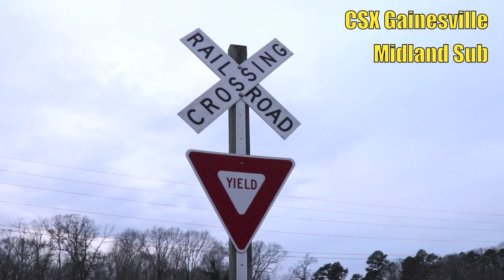Original UP AC6000 Leader, Manifest Hodgepodge, & More: CSX Trains on the Abbeville January 2020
Winter charges on in the deep south, though action on the Abbeville has not cooled off much. My few outings on the line proved productive, shooting a couple occurrences that I don't get to often. One was shooting a Lawrenceville ethanol train, K494, with an un-rebuilt UP AC4460CW in the lead! Another was a lucky run-in with Gainesville Midland local A759 heading south to Athens. Several other usual suspects were captured, including all manifests on the Abbeville and both autoracks. An empty coal train and Lawrenceville local A709 round out the action in this video.

A709-04 (Southbound - Lawrenceville, GA and SE Lawrenceville)
Q581-03 (Northbound - Lawrenceville, GA)
K494-01 (Northbound - SE Lawrenceville and Dacula, GA)

Q583-17 (Northbound - Harper Siding)
U736-14 (Southbound - Harper Siding and Winder, GA)
Q580-18 (Southbound - Bogart, GA)
L210-18 (Southbound - Bogart, GA)
Q211-17 (Northbound - Statham, GA)

Q582-21 (Southbound - Bogart, GA)

Q581-28 (Northbound - Statham, GA)

- CSX Gainesville Midland -
A759-29 (Southbound - Arcade, GA)